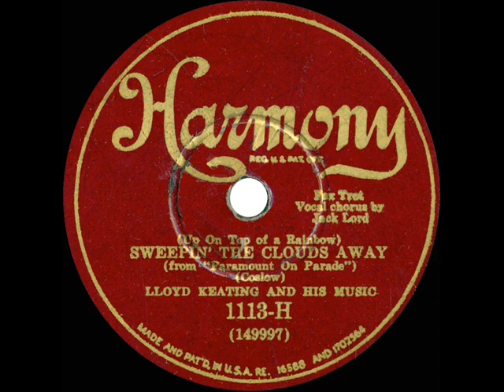1930 Phil Spitalny (as ‘Lloyd Keating’) - Sweepin’ The Clouds Away (Scrappy Lambert, vocal)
From the Rick Colom Collection: A Sam Coslow tune sung by Maurice Chevalier in the film “Paramount On Parade.”  In addition to the Harmony release, both this and the also-posted flip “Any Time’s The Time To Fall In Love” were made available in a special cinema promotion release (Special Record 2017-P) with the orchestra billed as Publix Ten.

“Lloyd Keating” was a commonly used pseudonym on Columbia dime-store label issues by Spitalny, Ben Selvin, Fred Rich, Sam Lanin and a handful of other bands between 1930 and 1932.

78rpm Harmony 1113-H - (Up On Top Of A Rainbow) Sweepin’ The Clouds Away (Coslow) by Lloyd Keating and his Music (Phil Spitalny), vocal by Jack Lord (Scrappy Lambert), recorded in NYC February 19, 1930